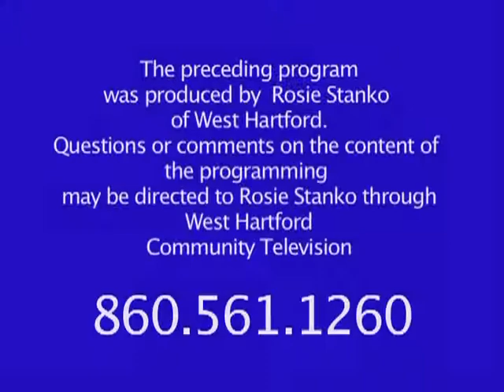Mr. Pop's Neighborhood: "Caring" Episode 10